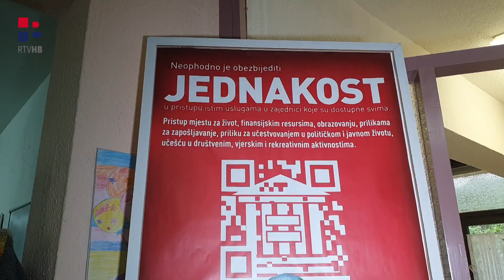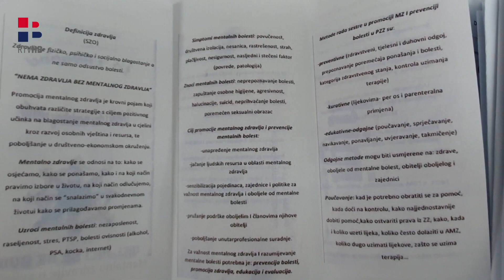RTV HB | Svjetski dan mentalnog zdravlja obilježen i u Kiseljaku